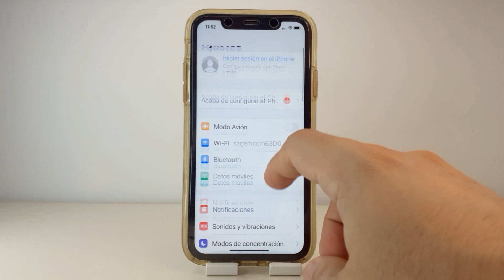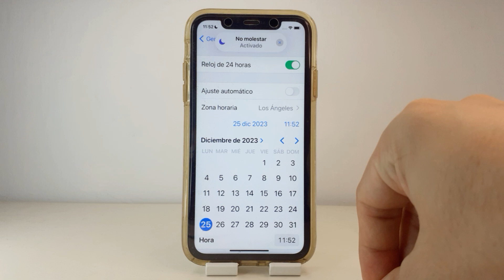COMO CAMBIAR LA FECHA EN IPHONE x 🟢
En este VIDEO TUTORIAL TE ENSEÑARE COMO CAMBIAR LA FECHA EN IPHONE x.

Mis TUTORIALES son muy RAPIDOS y te los enseñare SIN PERDER EL TIEMPO así que quédate para que APRENDAS COMO CAMBIAR LA FECHA EN IPHONE x.

Espero que este TUTORIAL de COMO CAMBIAR LA FECHA EN IPHONE x te HAYA SERVIDO. Si te sirvió.. te agradecería MUCHO que me dejases un gran LIKE.